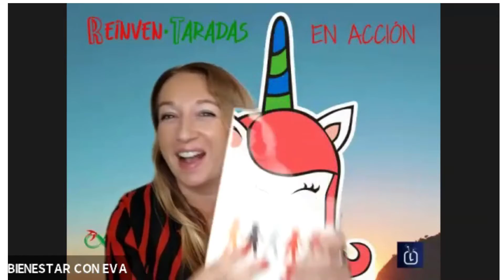Reinventaradas en Acción | Vender como Oportunidad de Futuro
Predecir el futuro es algo complejo ¿Pero qué estás haciendo para asegurarlo?

HOY en este nuevo episodio de REINVENTARADAS EN ACCIÓN, tenemos a una  invitada ESPECIAL, ella es Rebeca De La Fuente, closer de ventas y experta en EMPODERAMIENTO FEMENINO; está aquí para hablarnos de "APRENDER A VENDER COMO OPORTUNIDAD DE FUTURO".

Latinísimo Tv - Francia 🇫🇷

Latinísimo Tv- Italia 🇮🇹

Latinísimo Tv España 🇪🇸

Latinísimo Tv- Venezuela 🇻🇪

Latinísimo Tv- México 🇲🇽